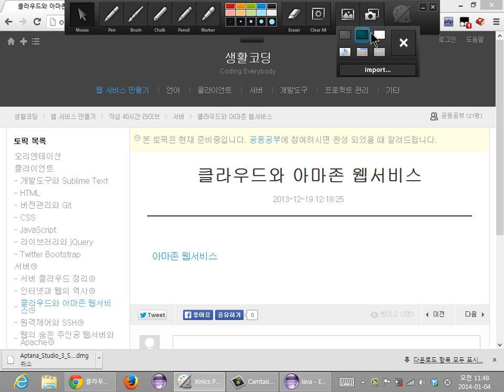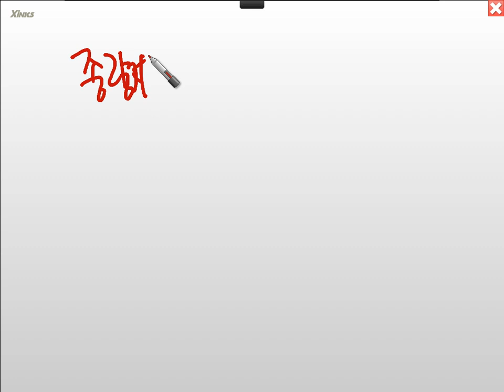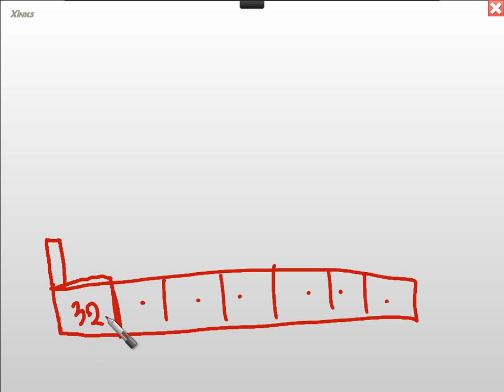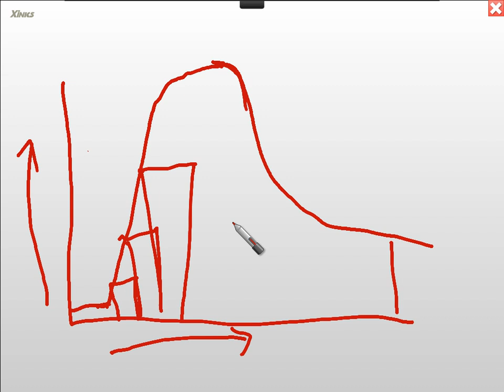18. 클라우드 컴퓨팅 (생활코딩 작심40시간)